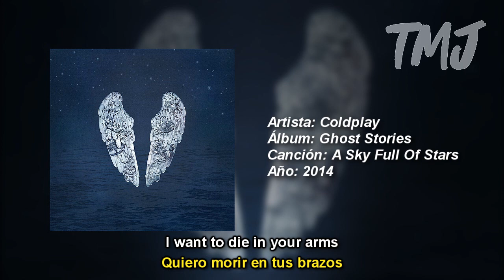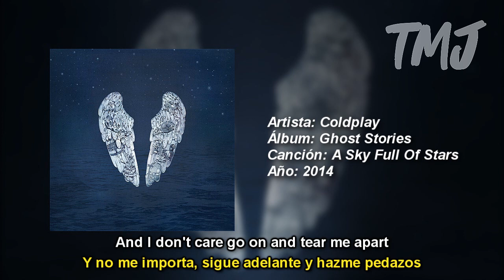Letra Traducida A Sky Full Of Stars de Coldplay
[Official Lyrics]
Nivel de Dificultad: Fácil